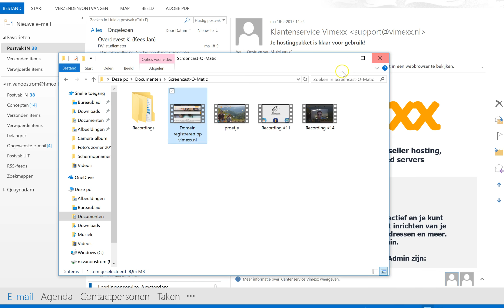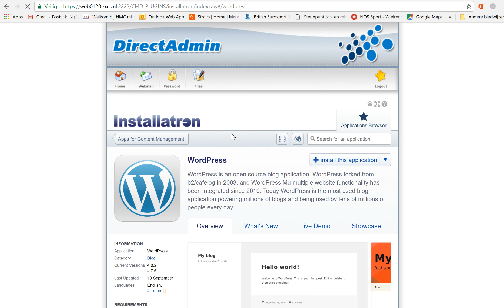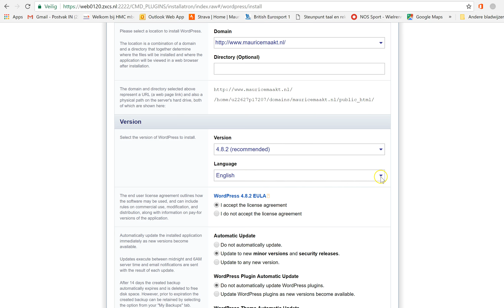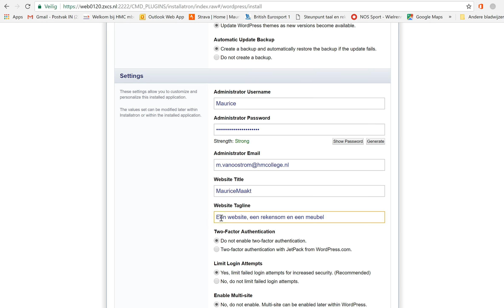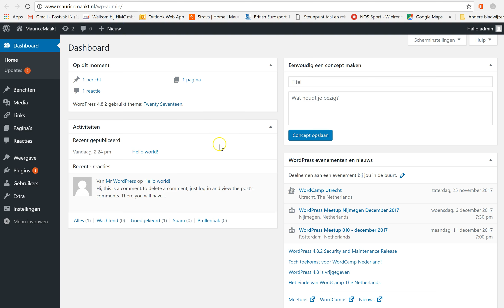Wordpress installeren op server